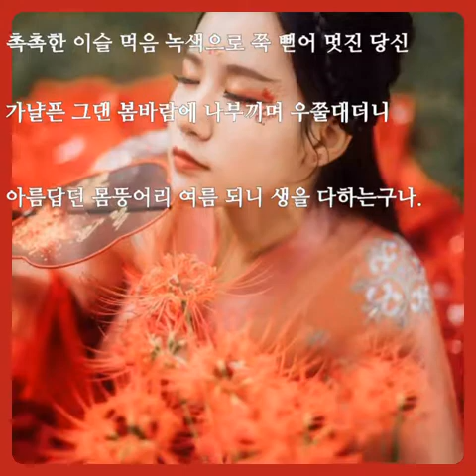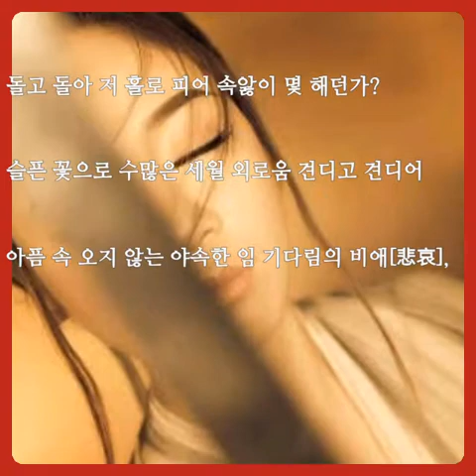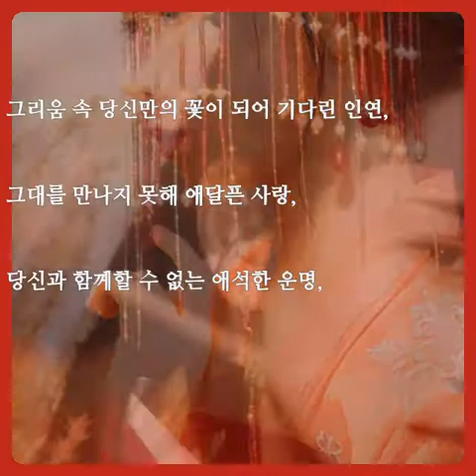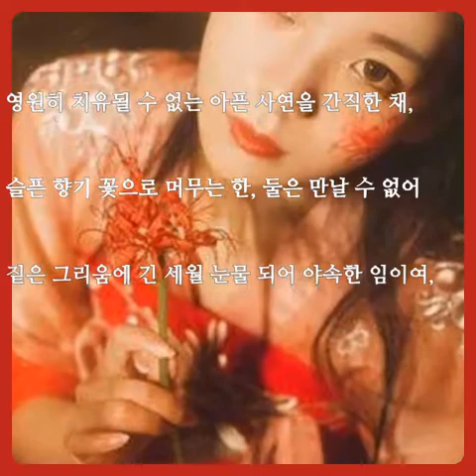[상사화[相思花] 2] - 글 / 인송 이시중 / 낭송 / 김경노